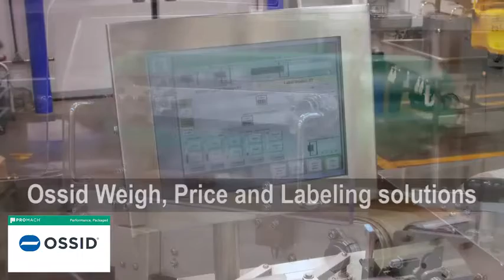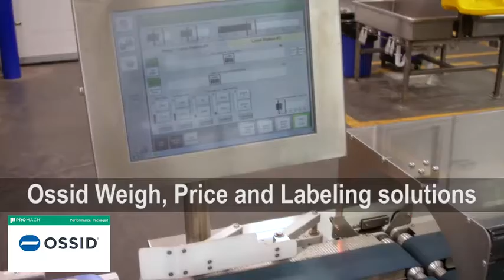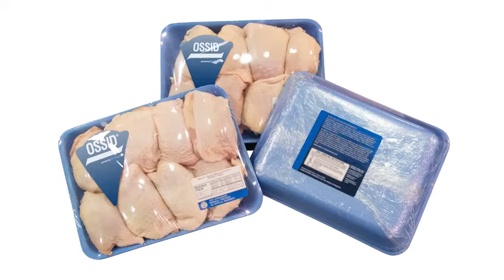High Speed Stretch wrapping, weighing & labelling- Mr. Binh Sealed Air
Consumers have the habit of touching the pack by fingers to qualify the texture of the chicken’s meat, which the common tray sealing packs cannot be done, and the traditional wrapping film will be likely to be broken in that way.
Traditional packs look not attractive, and without full sealing, purge drips out generating bad experience and hygiene for retailers and consumers to store and use.
The shelf-life is not secured by traditional packs. It increases the return ratio

Integrated solution: Cryovac® SES film & the OSSID 500im system, polystyrene trays & absorbent pads (domestic supply).
The fully sealed package prevents leakage, making sure good hygiene, which gives consumers assurance of food safety and longer shelf-life.
This concept offer 3F as a premium and outstanding brand among others.
Also vertical presentation to attract consumers, 3F has recently expanded their production capacity to many cities in VN as its increasing popularity in the retail case/ supermarket.

Mr. Duong Chieu Binh
Chief Rep., Food Packaging & Protective Packaging
The Representative Office of Sealed Air Hong Kong in Vietnam

Me Linh Point Tower
6th & 7th floors, 2 Ngo Duc Ke Str., D.1st, Ho Chi Minh City, Vietnam
SealedAir.com